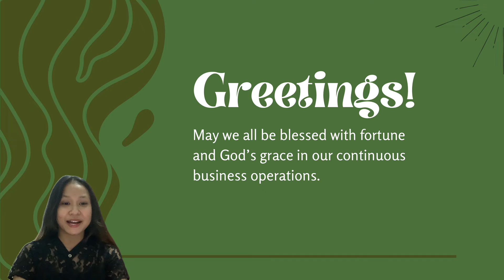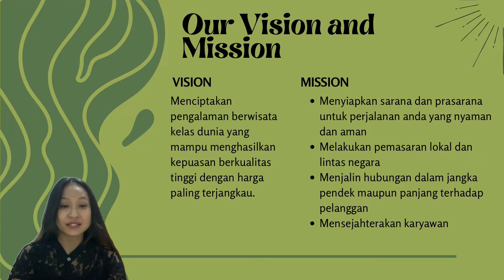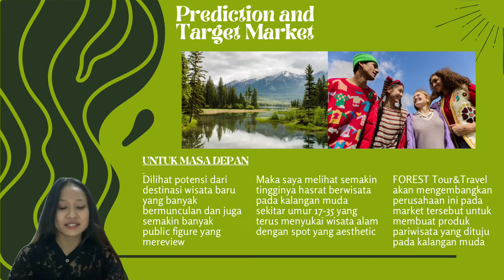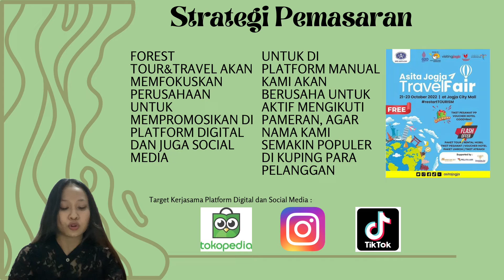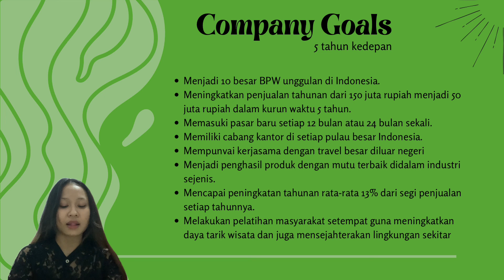Tugas Membuat BPW (Management Usaha Perjalanan Wisata) by Shelvira \\ 2200101011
Tugas Ibu Hairani Tarigan
UNIVERSITAS ASAINDO